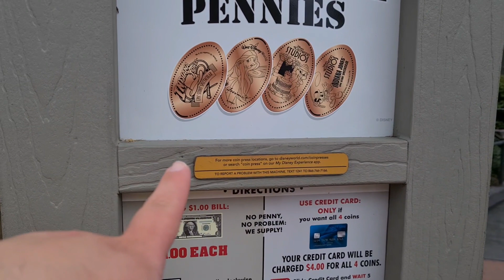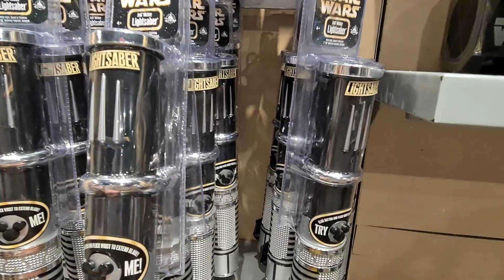Hollywood Studios Day 2 Part 3/4 | Barrett-Tooze's S4 Ep 9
It's a new series and a New Adventure Me and Ellen are Hollywood Studios for the first time.